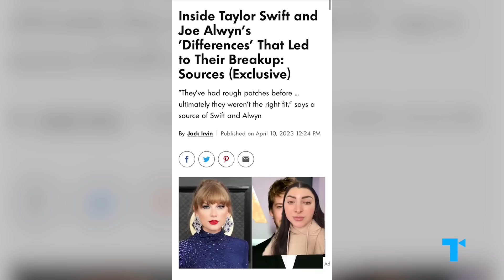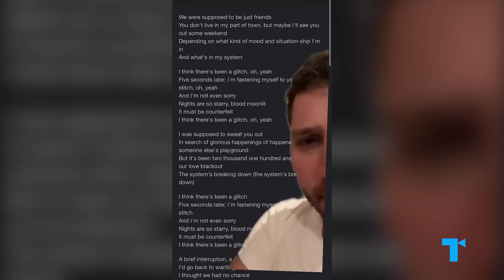Taylor Swift & The Power Of Starting Over In Your 30s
It’s (allegedly) official: Taylor Swift and Joe Alwyn have broken up. Though neither have commented on the news yet, rumors have been swirling with sources close to the couple stating that the split had already happened weeks ago. So what does this mean for Taylor’s eras – and the new era of her personal life that she’s embarking on? How do you start again in your 30s, when maybe you, and everyone else, expected you to be done with dating and new romantic experiences?

CHAPTERS
00:00 Taylor and Joe have called it off
00:57 Why Joe was so important
03:34 Starting over in your 30s
05:41 So what's Taylor's next era?

CREDITS
Executive Producers: Debra Minoff & Susannah Mccullough
Chief Creative Director: Susannah Mccullough
Associate Producer: Tyler Browner
Writer: Harry Harris
Narrator: Charly Bivona
Video Editor: Dan Wolff